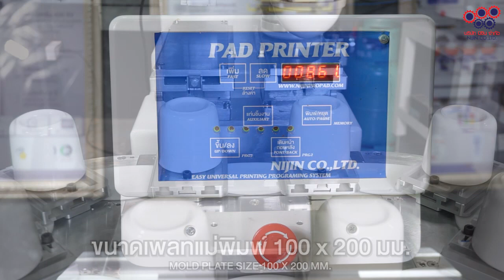สกรีนแก้วเซรามิค พื้นผิวหลุมเว้า เข้าถึง ทุกลวยลาย เกาะติดแน่น ไม่หลุดลอก | NIJINPROPAD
⚡️สกรีนแก้วเซรามิค พื้นผิวหลุมเว้า เข้าถึง ทุกลวยลาย เกาะติดแน่น ไม่หลุดลอก

นอกจากจะเป็นพื้นผิวเซรามิค ที่ลื่นไหล หมึกน้ำมัน เคมีต่างๆ เกาะติดยากแล้ว โจทย์รอบนี้ยังเจอกับการสกรีนก้นแก้วที่มีลักษณะเป็นหลุมเว้าอีกด้วย

ทางเราจึงแนะนำลูกค้าเลือกใช้เป็น เครื่องพิมพ์ระบบแพด 4 สี ระบบเซอร์โวมอเตอร์ ที่แม่นยำสูง และยังสามารถสกรีนเข้าถึงพื้นที่ที่เป็นหลุมเว้าได้อย่างง่ายดายด้วยความยืดหยุ่นของลูกยางซิลิโคน พร้อมหมึกสีที่ผสมสูตรพิเศษของทางนิจิน ทำให้ลายติดหนึบ แน่น ไม่หลุดลอก แม้จะเป็นพื้นผิวเซรามิค ทนน้ำ ทนแอลกอฮอล์

ไว้วางใจเรา ให้เราแนะนำเครื่องสกรีนให้คุณ คุ้มทั้งงบ คุ้มทั้งการทำงาน ไม่บานปลาย

👉ท่านใดสนใจเครื่องพิมพ์แพด